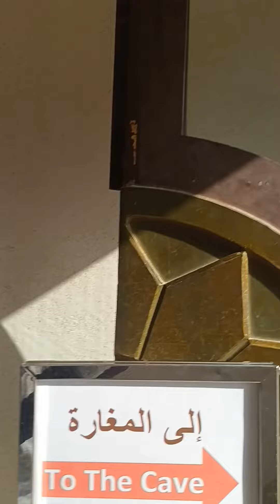To The Cave Entrance